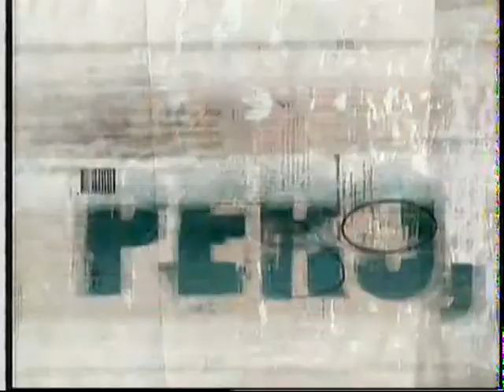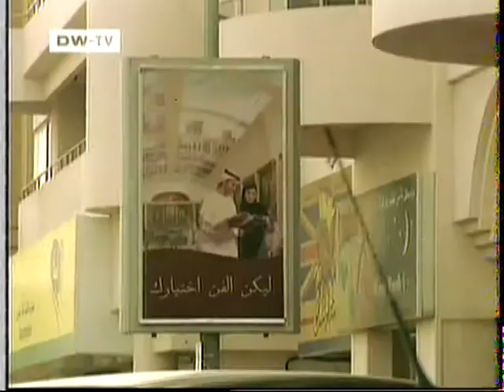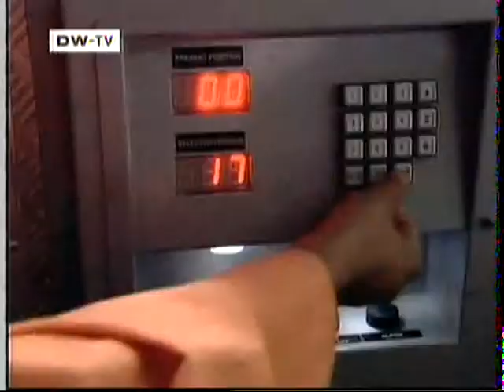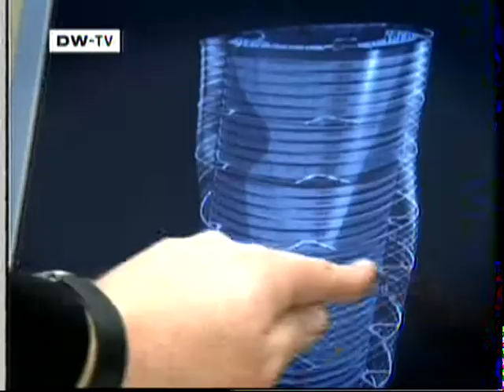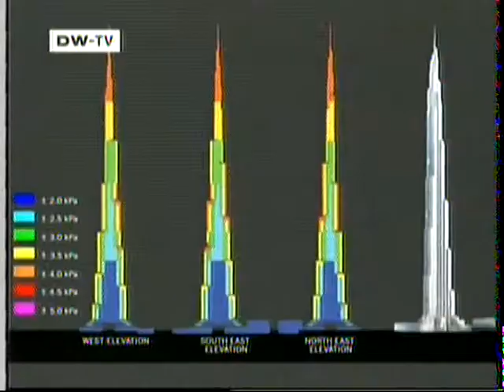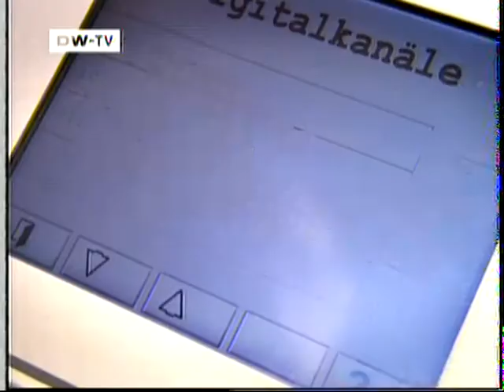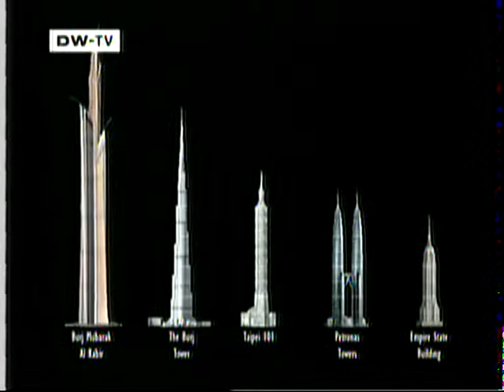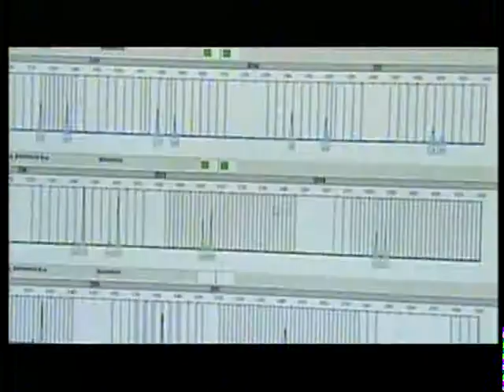Edificio mas alto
de Dw